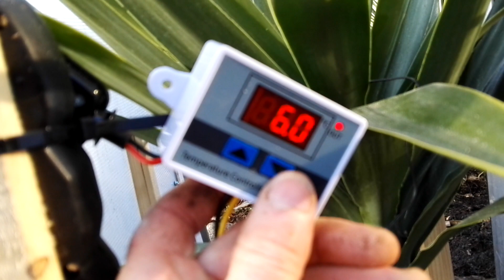Juka gwatemalska uprawiana w gruncie w ogrodzie i próba zimowania 06.12.2020